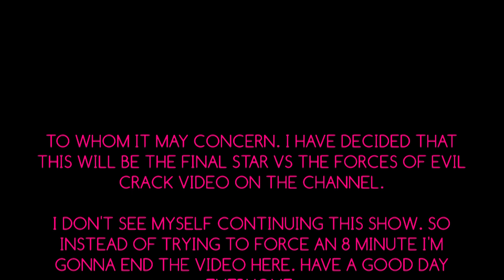Star vs the Forces of Evil on Crack 9 (Finale)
This is the final Star vs the Forces of Evil Crack video. Sorry to say this for Day 2 of Crackmas but yes. This is the finale of this series. I cannot sit down and watch this show beyond Season 3. Sorry. Enjoy the video.

$5+ PATRONS
MARSHALL KYLER
ZACHARY WARD
KALEB GRIMM
GARRET CAIN
TIMEWARPS ART

Star vs the Forces of Evil is property of Daron Nefcy and Disney. Please support the official release.

CREDITS
AUSTIN POWERS THE SPY WHO SHAGGED ME
CLOUDY WITH A CHANCE OF MEATBALLS
FANGBONE THEME SONG [SUGGESTED BY SPONGEBOB&SIDEKICKFAN2021]
SHIN MEGAMI TENSEI NOCTURNE
BRANDON ROGERS [SUGGESTED BY KALVIN KOSKELA]
THE ADVENTURE ZONE: THE CRYSTAL KINGDOM OST - FANTASY COSTCO JINGLE [SUGGESTED BY FIFINOSTALGIA]
ARCANE
AMPHIBIA
KUNG FURY
TIM HAWKINS - CHICK FIL A [SUGGESTED BY TROPER H'GHAR]
THE SIMPSONS [SUGGESTED BY CALVIN COLON]
AMPHIBIA [SUGGESTED BY ELECTRIC LOGAN 2020]
PERSONA 4 OST - SMILE
OUTRO: SHIN MEGAMI TENSEI NOCTURNE OST - NORMAL BATTLE